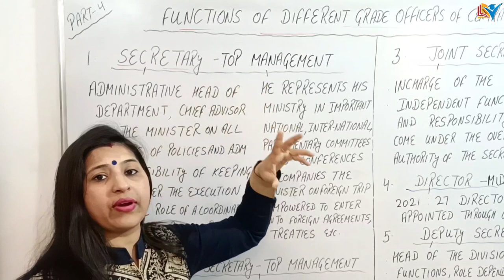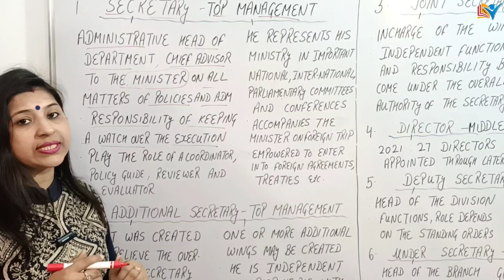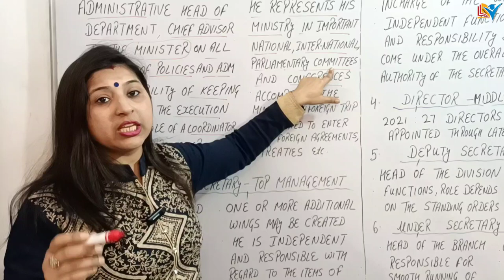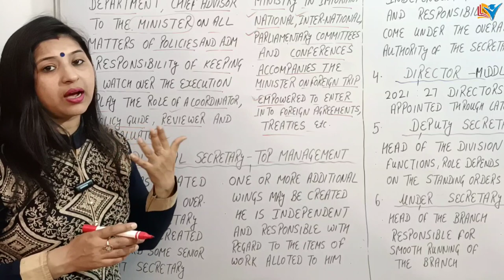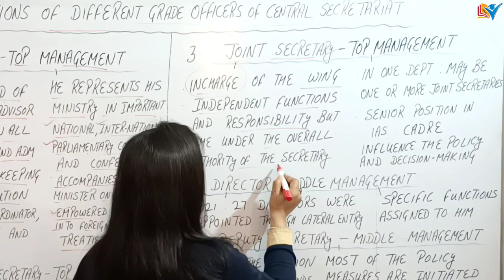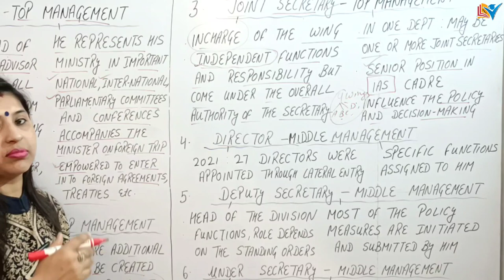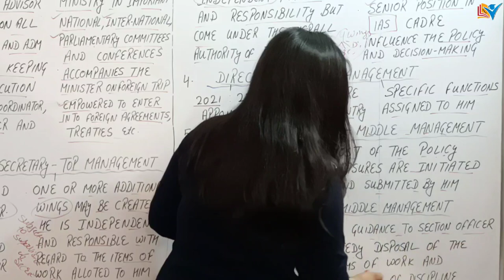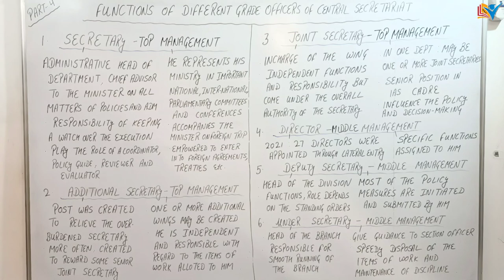Functions of Different Officers in Central Secretariat | Secretary | Additional Secretary | Part-4/5